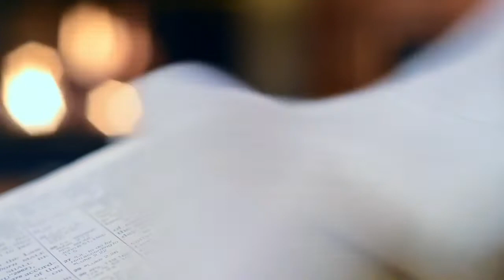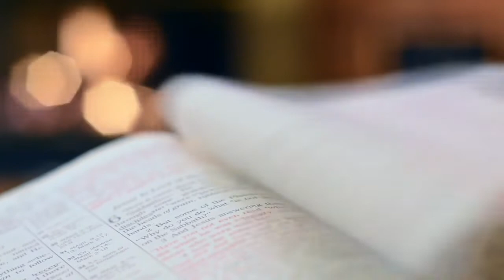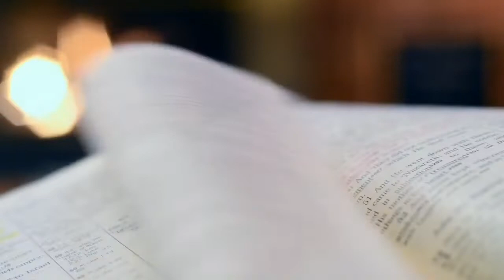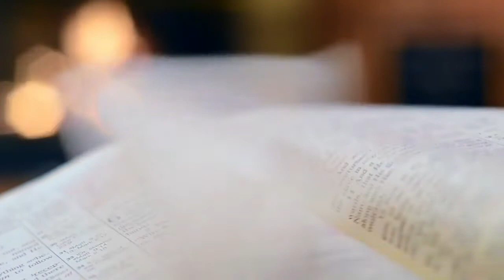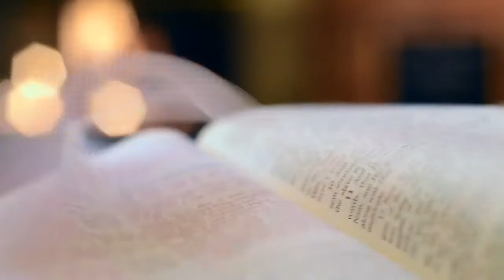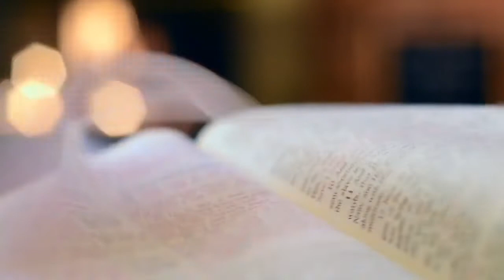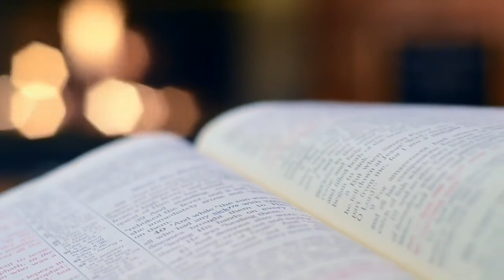Reading Music｜Study Music. Relaxing Music for Work and Study 📖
This One Hour music is suitable for concentration and memory, use it as background music for study /work time